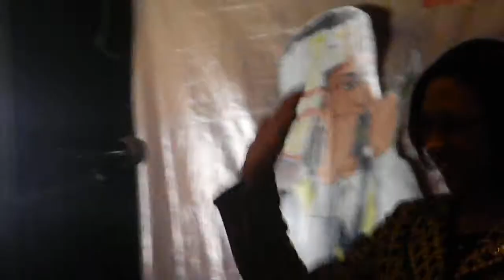Karen New Year 2013 [ Buffalo, NY ]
Lafayette High School on Saturday January 12, 2013
Karen Community New Years Celebration